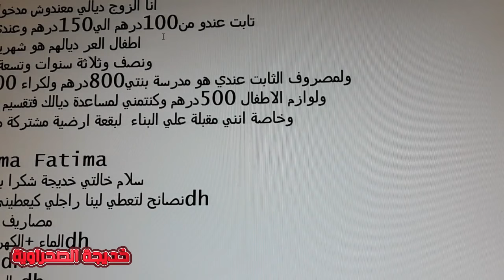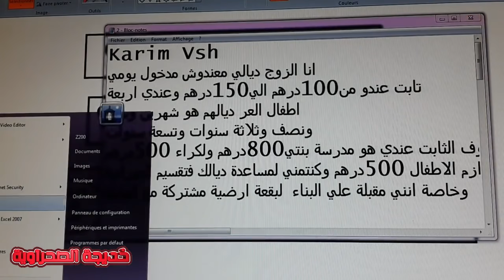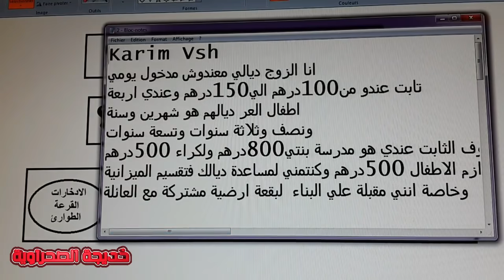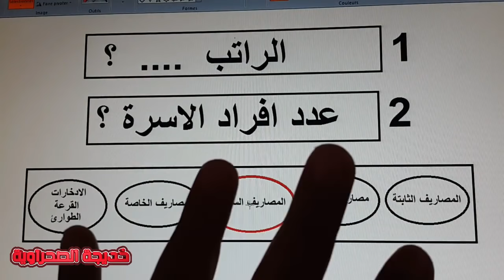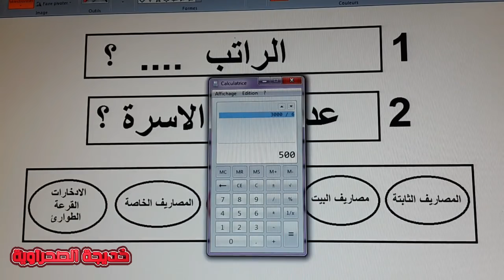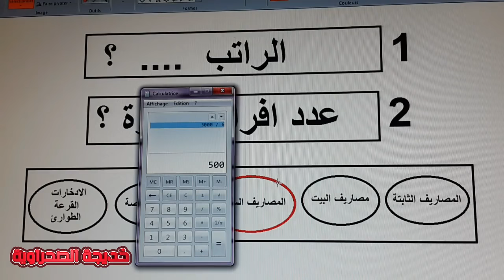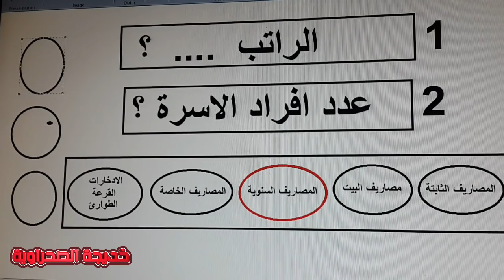اول مرة بالعربية على النت جدول لتقسيم الراتب بطرية مبسطة للكل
↓ ↓ ↓ صندوق الوصف ↓ ↓ ↓
     ❤with khadija❤
Vidéos 1232